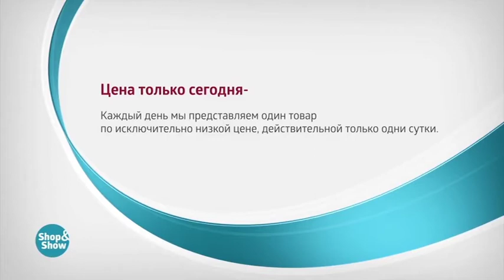Тюль Уютная Классика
Обзор на товар Тюль Уютная Классика